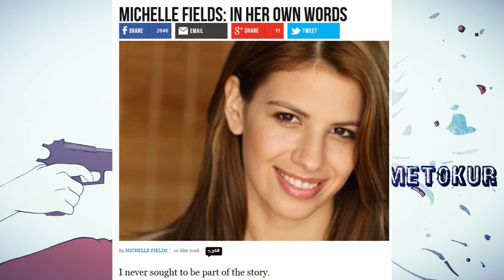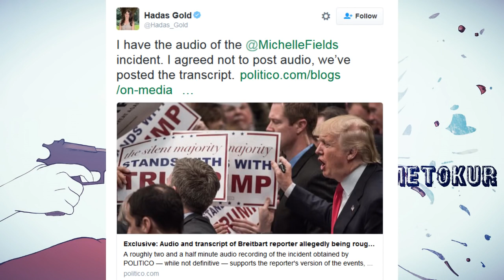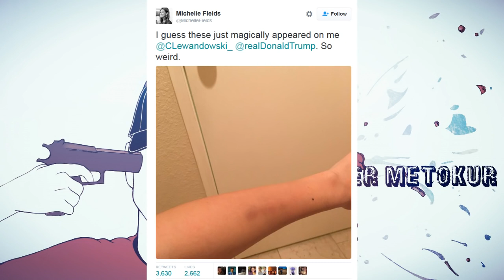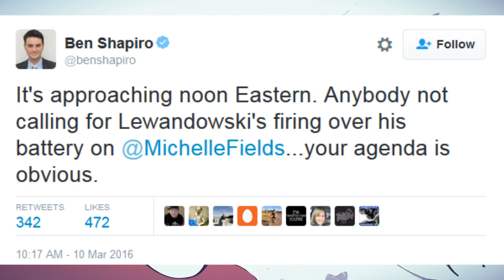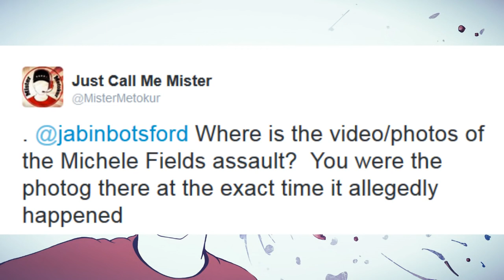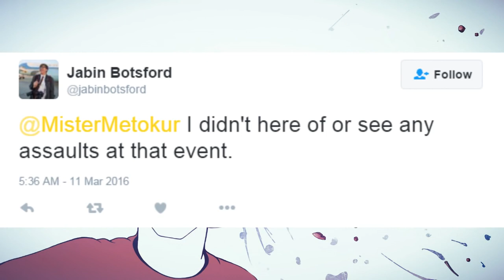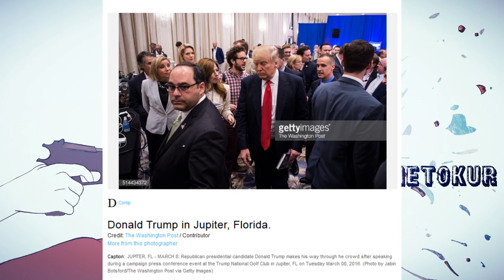Mister Metokur - Did The Washington Post Lie About The Michelle Fields Incident [2016-03-11]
Notes: Enjoy!
By: Mister Metokur
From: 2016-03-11